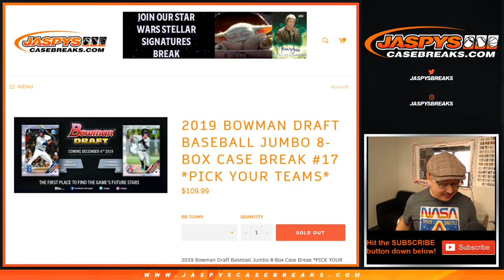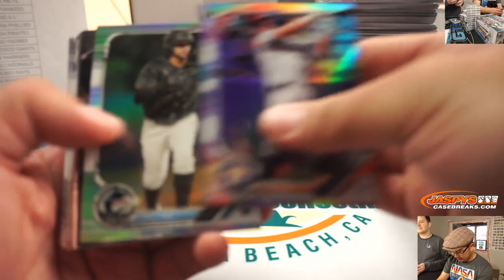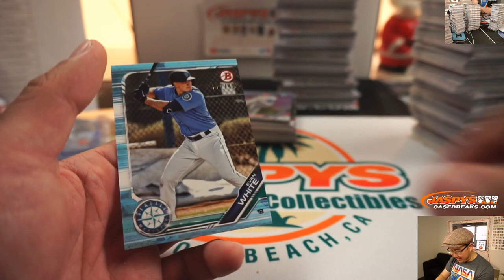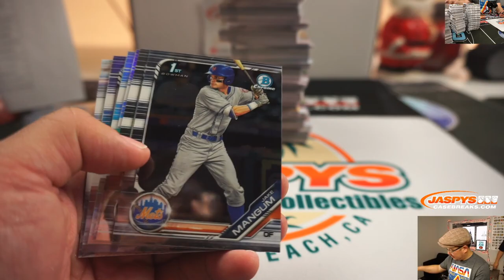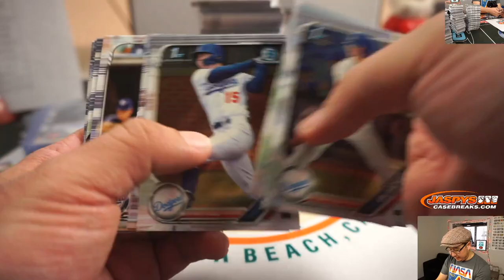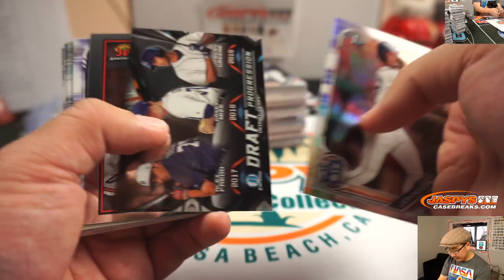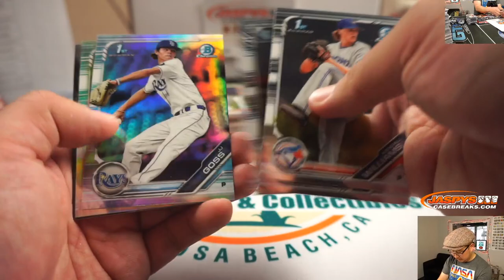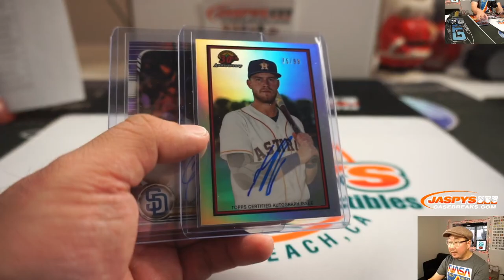Tu, 12.17.19 || 8Box (Jumbo) PYT #17 || 2019 Bowman Draft Baseball (MLB)